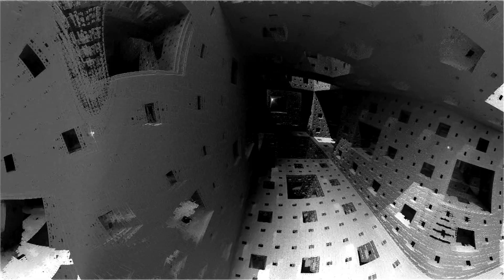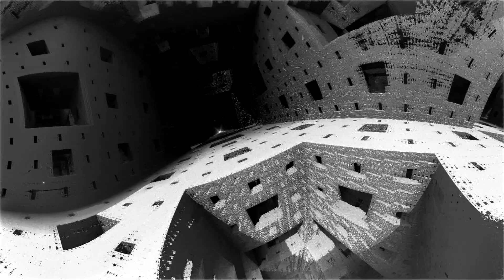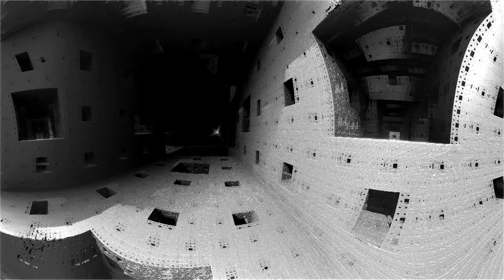Rechnender Raum - Tim Jackiw